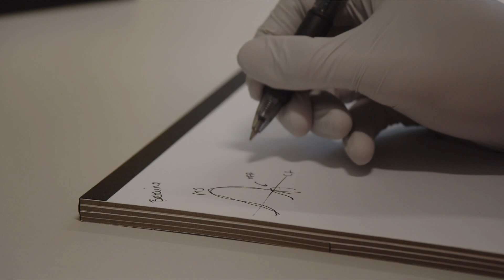Microbiome Science - Ruth Ley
Ruth Ley talks about the fascination of the gut microbiome: its diversity, the evolutionary history it shares with humans –and why understanding our little helpers is so important. Get to know the department of Microbiome Science!